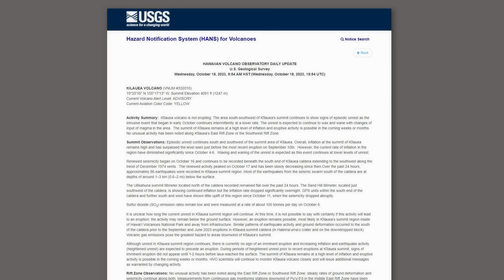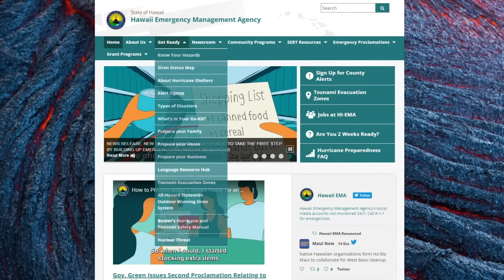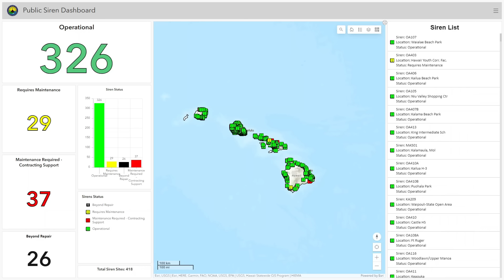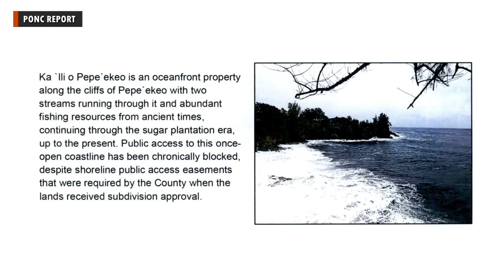Update on Kilauea Volcano Unrest, Alert Siren Status Map, Pepeʻekeo Land (Oct. 20, 2023)